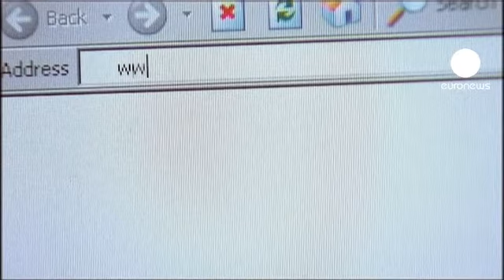گزارش نیویورک تایمز از ثروت نخست وزیر چین و نزدیکانش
نشریه انگلیسی زبان نیویورک تایمز روز جمعه گزارشی از ثروت ون جیابائو، نخست وزیر چین و اعضای خانواده اش منتشر کرد.

بر اساس این مقاله که در آستانه برگزاری کنگره حزب کمونیست منتشر می شود، ثروت نزدیکان آقای ون به بیش از دو میلیارد و هفتصد میلیون دلار می رسد.

به عنوان مثال نویسنده مقاله به سوابق مادر آقای ون اشاره می کند و با بیان اینکه پدر او از طریق پرورش خوک امرار معاش می کرده و خانواده ای نسبتا فقیر بودند، ادعا می کند که خانم ون نود ساله، پنج سال پیش در یک موسسه مالی چینی 120 میلیون دلار سرمایه گذاری کرده است.

وزیر امور خارجه چین در آخرین سخنرانی خود با غیر واقعی خواندن مقاله نیویورک تایمز، این نشریه را به تلاش برای تخریب چهره چین متهم کرد.

دولت چین هم در واکنش به انتشار این مقاله که به طور گسترده ای در وبلاگ ها و سایتهای چینی هم بازتاب داشته، دسترسی کاربران به اینترنت را محدود و سایت نیویوک تایمز را فیلتر کرده است.